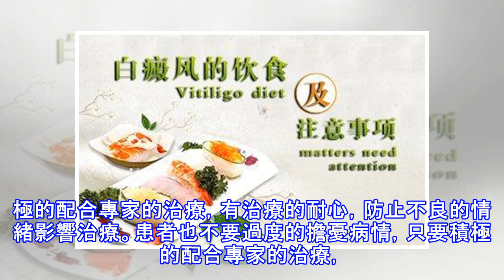華夏提示白斑想要好護理不能少！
白癜風並不會給患者的生理活動造成影響，但是異常的皮膚白斑病症給眾多的患者造成非常多的困擾，快速治癒皮膚病症是每個白癜風患者都希望得到的療效，眾所周知白癜風的病症護理對療效的影響非常大，不合理的病症護理不僅不利於臨床治療，還會造成異常病變，那麼，白癜風的護理都要做哪些?下面是鄭州華夏白癜風醫院專家做出的回答。一、飲食要特別關註： 患者需要避免一些辛辣刺激性較大的食物，這些食物包括有辣椒、生薑、大蒜等，食用過多的話會影響到腸胃，也會對皮膚造成過大的刺激。還有維生素C含量豐富的食物，像獼猴桃、橘子、橙子等水果，番茄、黃瓜、青椒，維生素C少量的食用能夠提高人體的免疫力，能夠抵禦其他疾病的危害，但是白癜...